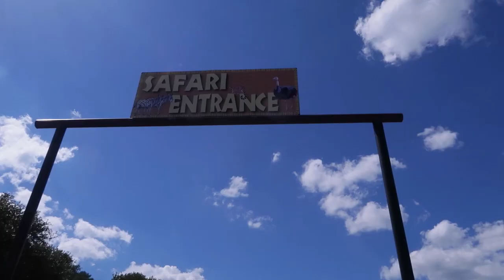San Antonio, TX || Vlog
Love love love San Antonio. So glad I got to see Brandon and spend time with him! I've missed that scaly wag!

I don't know what I'm doing anymore, am I doing weekly videos when I don't have much content, am I going back to monthly videos but nothing posting in between months?! I DONT KNOW! ;)